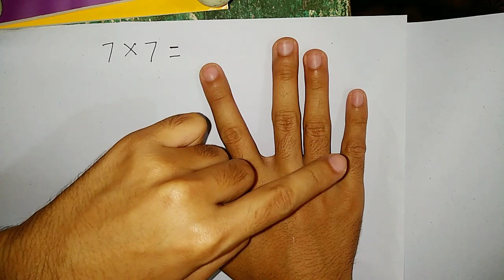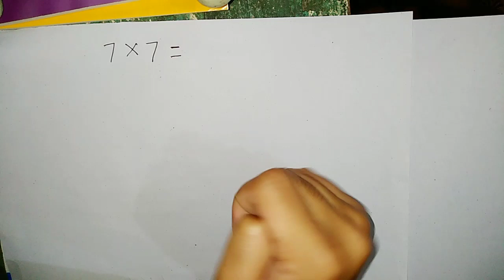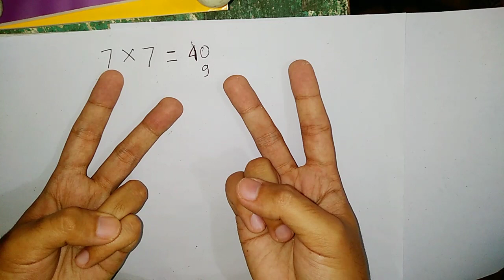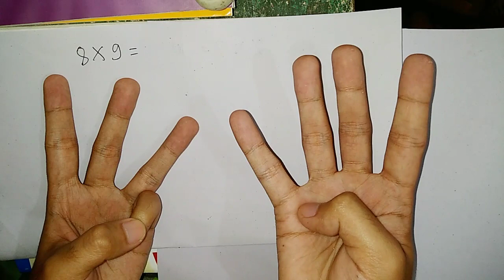BELAJAR KONSEP PERKALIAN MENGGUNAKAN JARI (JARIMATIKA)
Berikut adalah konsep belajar perkalian menggunakan jari